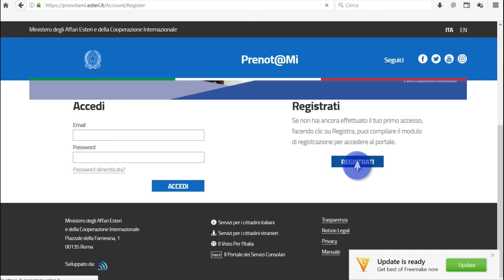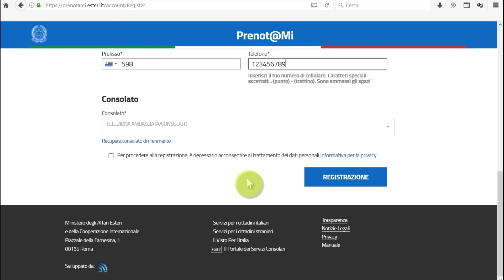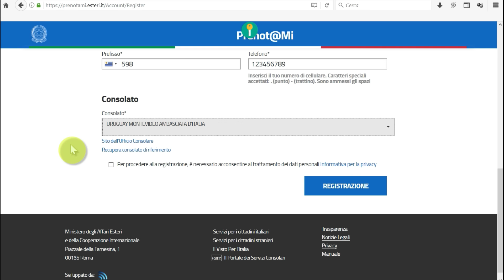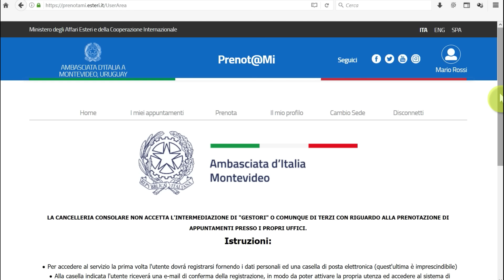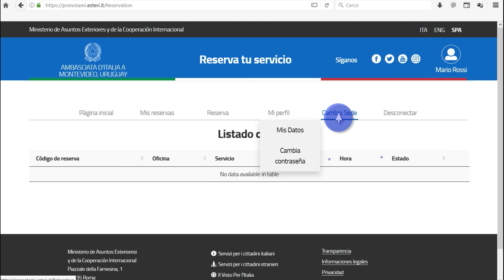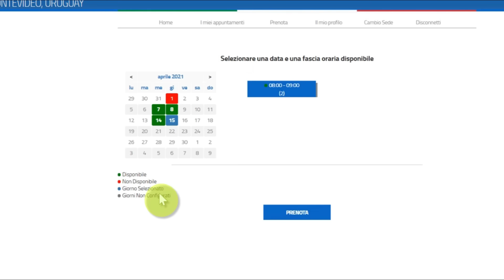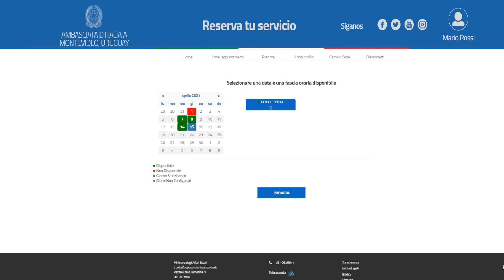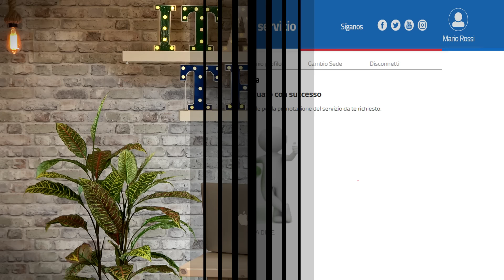Cómo SACAR TURNO para la ciudadanía italiana con PRENOT@MI - PRENOTAMI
Te muestro paso a paso cómo solicitar turno para ciudadanía italiana en tu país. En esta guía vas a aprender como sacar turno a través de Prenotami o Prenot@mi el nuevo portal de los consulados italianos en el mundo. Este nuevo portal sustituye el viejo PRENOTAONLINE y las llamadas por WhatsApp. A partir del día 14/06/2021 el elenco de los consulados serán actualizados.

✅✅ NO CONSIGUES TURNO PARA TU TRÁMITE? Mira esto 👉🏽
📞 Necesitas asesoría sobre ciudadanía italiana?: Habla directamente con nosotros desde
🎁¿TIENES ANCESTROS ITALIANOS? INSCRIBETE GRATIS A ITALO REPORT

Contenido del video:

01:02 El nuevo sito web Prenotami
01:35 Como registrarse
05:58 Regalo para vos 🎁
07:32 Como acceder a Prenotami
08:30 Todas las secciones
09:53 Como sacar turno para la ciudadanía italiana
12:22 Lista de turnos
13:53 Gestión de listas de espera